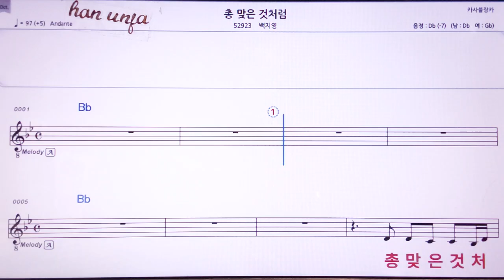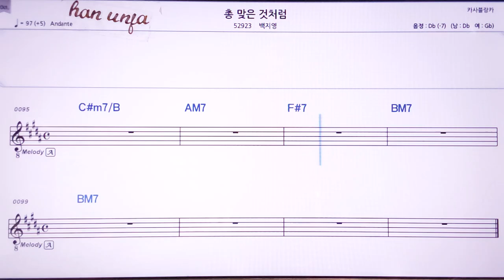💖총맞은 것 처럼/백지영 👍MR,노래방, 악보, 코드,Karaoke With Sheet Music